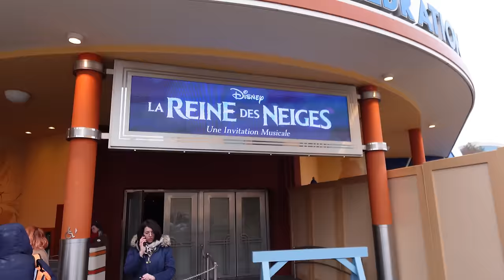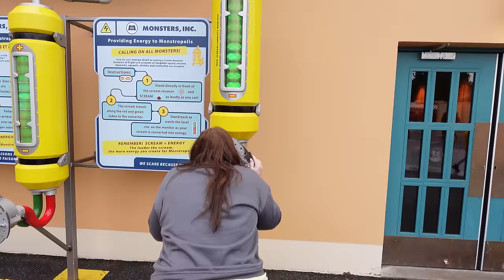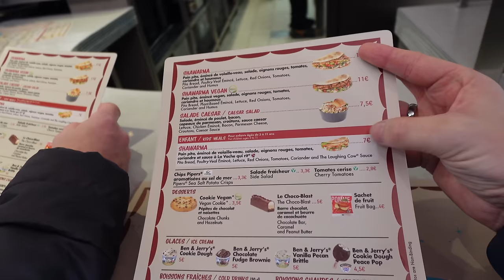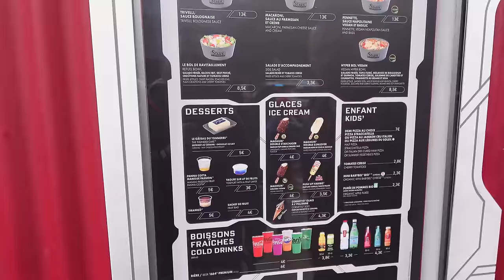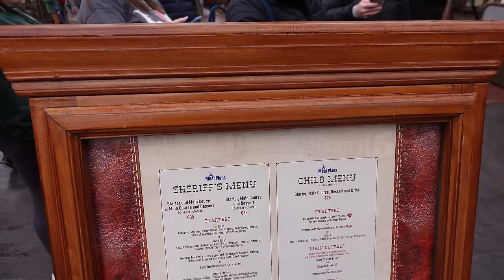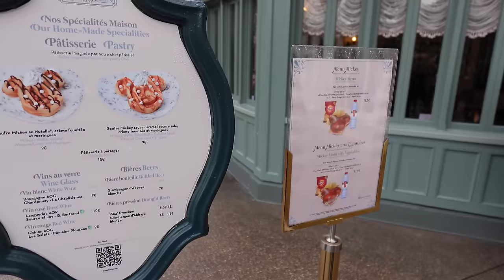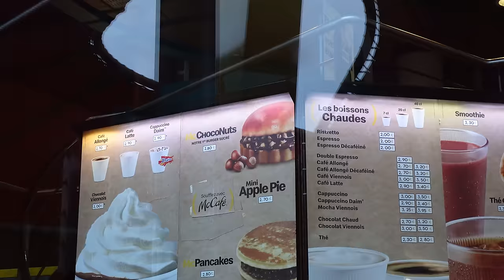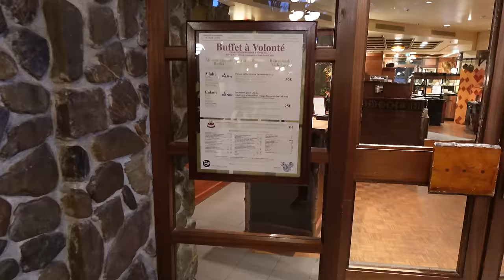DISNEYLAND PARIS JANUARY 2024 DAY 4 | IS THIS THE BEST DISNEY SHOW EVER ?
Welcome to our latest Video from disneylandparis We finally see the Disney electrical sky parade drone show and Leigh buys his first loungefly bag
Come and join us on another day in Disneyland Paris